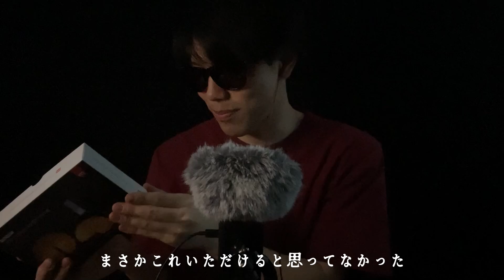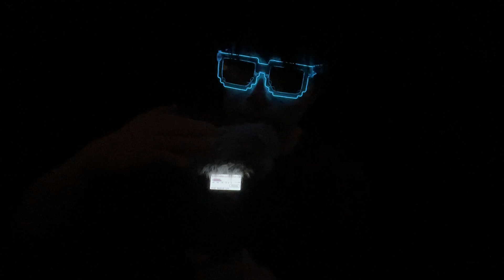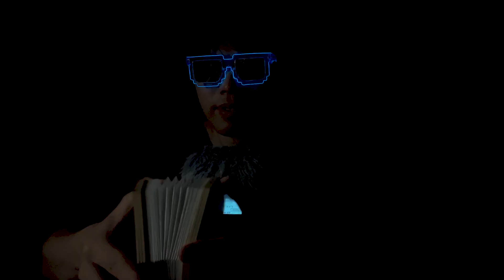｟ASMR｠Stroking Trigger words &Mouth sounds &Whispers😪撫で撫でモフモフオノマトペ&視聴者に初めてプレゼントをもらった囁き声🎁日本語男/マウスサウンド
🎃English is written at the bottom🎃今回のASMR動画は人生で初めてプレゼントを贈っていただいた方によく見てもらっている、撫で撫でオノマトペです！！！
しかし撫で撫での音が大きすぎて、毎度のことですが没にするかめちゃくちゃ迷いました笑
副館長に確認すると「こんなんで没にするなら投稿したほうがマシ。音フェチのアバウトさ舐めるな」って言われました笑
もっと雑音まみれの人多いし雑な人も多いとのことです🙄

投稿こんな時間になってしまいました、、ごめんなさい😇
編集ソフトの応答なし地獄と戦っていました、、、、10回以上戦いましたが諦めて動画を軽くしてから書き出しました笑

🎙TikTok LIVEを20時〜3時の間に1時間ほど、毎日やってるので寝落ちしに来てください！
I am doing TikTok LIVE for about an hour from around 8pm-3am on an irregular basis (with the goal of doing it every day), so please come and fall asleep with me🎙

🎃🎃🎃ENGLISH🎃🎃🎃
I am sorry if it is rude or inappropriate to you, since I use the online translation site👻

This ASMR video is a stroking trigger words that is often seen by the first gift giver in my life!
However, the stroking sound was too loud and I was really unsure if I should forfeit it every time.
When I checked with my brother, he said, "If you're going to forfeit something like this, it's better to submit it. Don't lick the appropriateness of sound fetishists.
He said there are many more noisy and messy people 🙄.

I'm sorry it took me this long to post this, sorry😇.
I was fighting the hell of no response from the editing software 、、、、 I fought it more than 10 times but I gave up and lightened the video before exporting it lol

🧛🏼Timestamp🧛🏼
00:00 SHORT PREVIEW
00:29 OP TALK (人生初プレゼントありがとう🥰)
09:53 PREVIEW
15:10 MAIN
50:04 ED TALK

雑談, Talking, Speak, 囁き声, ささやき声, Whisper, Voice, ボイス, 声
マウスサウンド, Mouth Sounds, オノマトペ, Onomatopoeia, Trigger Words, Hypnotic Words, Wet, ハンドムーブメント, Hand Movements, 速い, 高速, Rough, Aggressive,